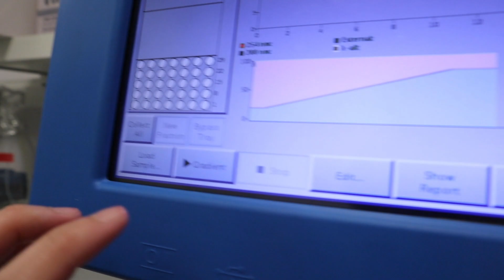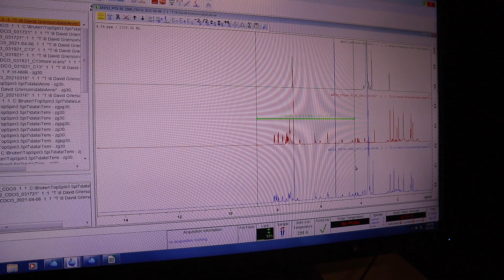UBC PhD Vlog | a day in the life of a phd - taking control of my mood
Join me in this "a day in the life of of a phd" vlog where I *attempt* to take control of my mood and outlook on research. "Attempt" is the big key word here. Research results are usually out of my control, but how I respond to it is 100% in my own control. And truth be told I think I am very bad at controlling how I respond to things. I am super super emotional

If you wanna jump around a little, I gotchu:
0:00 intro
0:08 this is probably my favorite part of synthesis
0:55 this is embarrassing
1:05 the almighty action plan for operation "take control of your mood, Anne"
1:47 hopeful
2:09 stages of grief
3:56 plot twist
4:31 I am still determined
5:32 one of the scariest things about synthesis
6:44 if you know how to use this, please let me know
7:53 back here